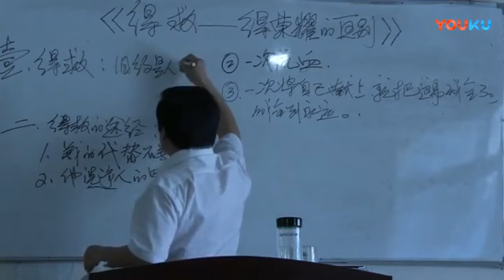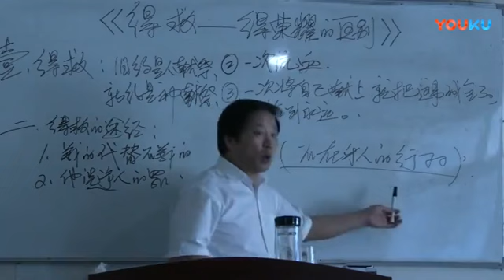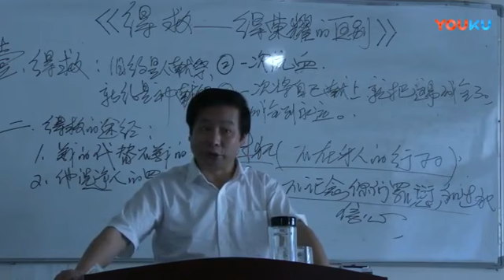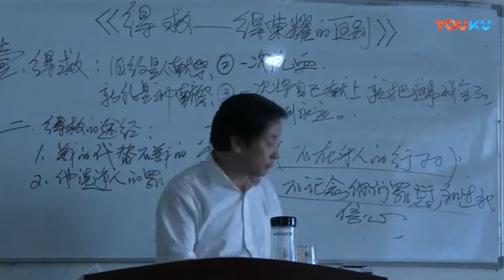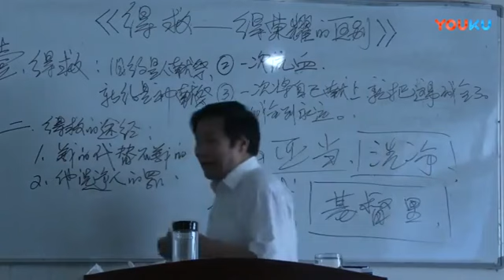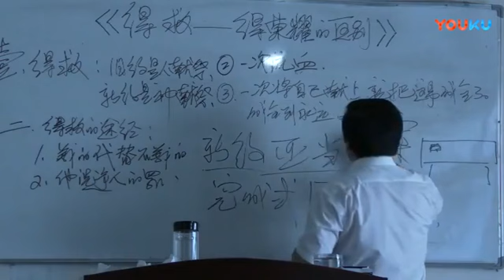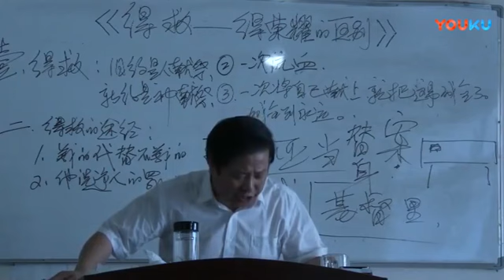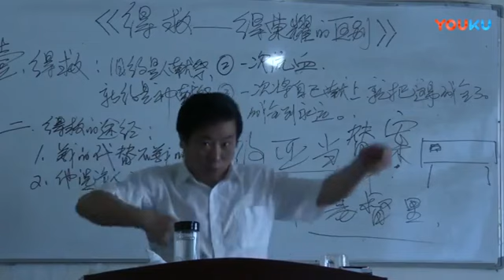《得救与得荣耀的区别》第7讲 王月皓弟兄 安徽太和 2017年4月